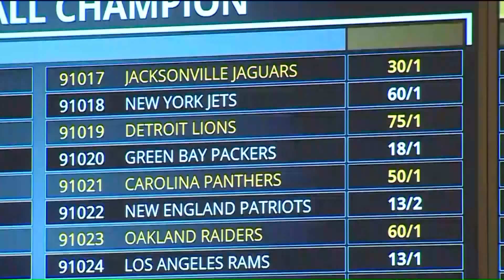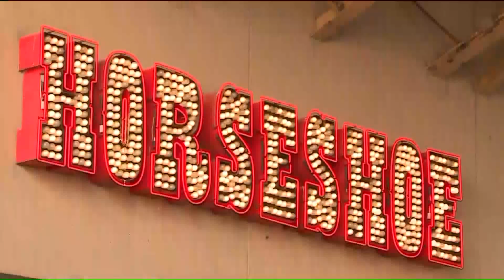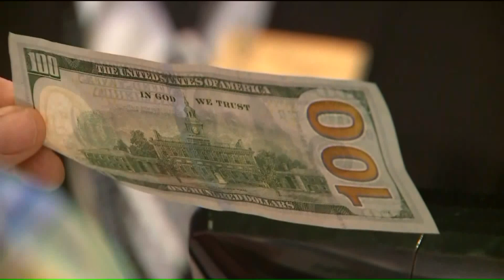Sports betting now available at Northwest Indiana casino after legalization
A new sports book opening at the Horseshoe Casino in Hammond Wednesday is expected to bring new tax revenues and local jobs, but is raising concerns among gambling critics.